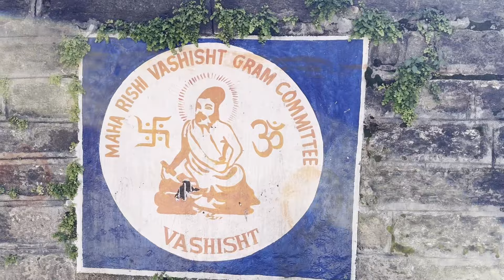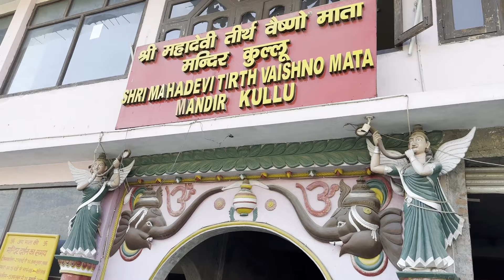Temples of Kullu Manali in Himachal Pradesh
Temples of Kullu and Manali.  Mahadevi Vaishno Mata temple, Hidimba Devi Temple, Ghatodgaj Temple and Maha Rishi Vasishta Ashram.